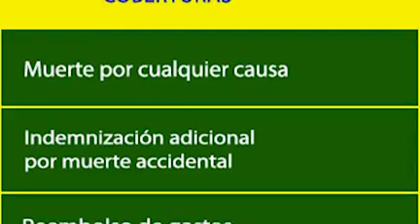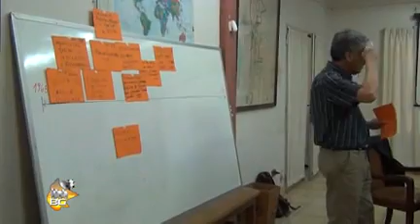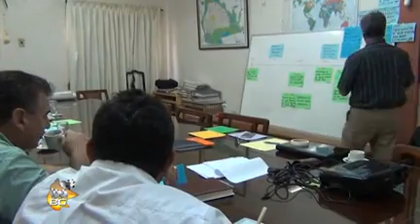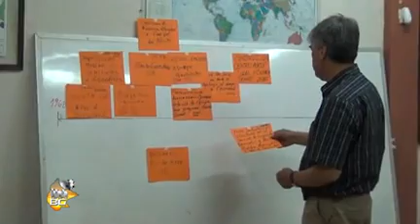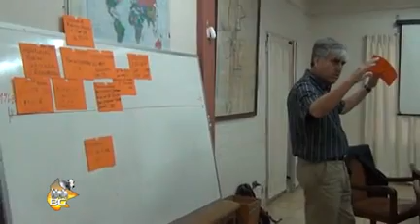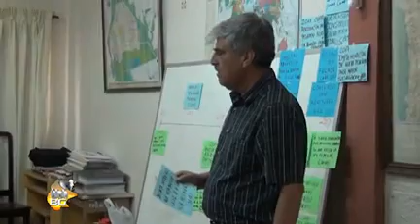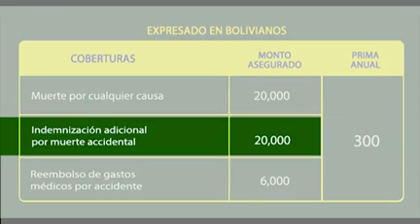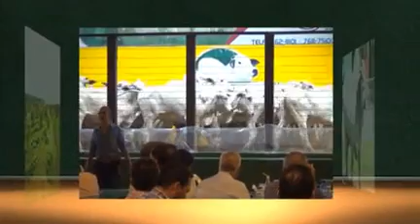BENI GANADERO 01 10 17